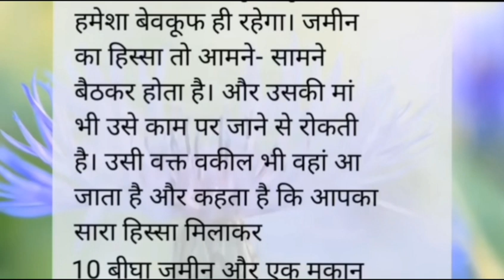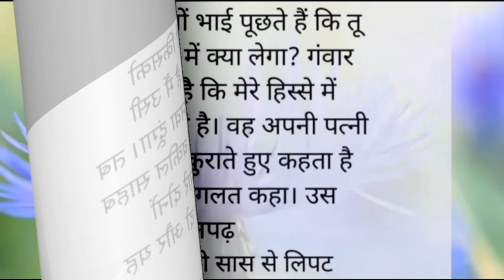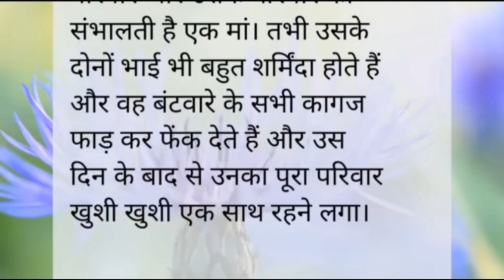आपस मै प्यार है तभी परिवार है/प्यार से ही परिवार है/@Ashuwithanjuvlog /lessonable story/moral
आपस मै प्यार है तभी परिवार है
प्यार से ही परिवार है/
सच्ची kahaniya
sikshaprad kahaniya
hindi story
pkhindi kahaniyà
hindi kahaniyo ka khajana
kahaniyo ka खजाना
# akarshit कहानियां
horrer स्टोरी
# majedar kahaniya
hindi kahaniya